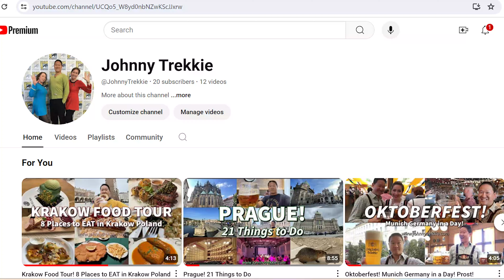Costa Rica Snorkeling! At Playa Conchal!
Playa Conchal!
This beautiful white sand and seashell beach is one of the best places to go snorkeling in Costa Rica!  The clear blue waters will send both snorkelers and scuba divers into an underwater world full of colorful, fun, and fantastic fishes, and other amazing aquatic creatures such as crabs, urchins and starfish. Best of all, it's free!  No expensive boat tour required to snorkel at Conchal beach.  Snorkeling is one of the best things you can do in Costa Rica, and since I brough my own gear, it was completely free.  Some beach vendors do offer snorkel rentals.  The incredible beach itself is gorgeous enough to enjoy without snorkeling or scuba.  Enjoy!

Things to keep in mind:
-No nearby parking. The closest parking lot is at Brasilito Beach, where unofficial parking attendants charge $4-10 to park.
-Getting there requires a fairly long walk along Brasilito beach, about 10-12 minutes, under the hot Costa Rican sun.
-I didn’t see any restrooms.
-Independent vendors are around to sell you overpriced drinks and food.  I paid $4 for a 600ml bottle of Coke.  Bring your food and drink!
-I paid $20  to rent two chairs and a canopy...well worth it!
-Wealthy tourists can opt to stay at the Westin or W Hotel, both of which are right on the beach, saving you a long walk.